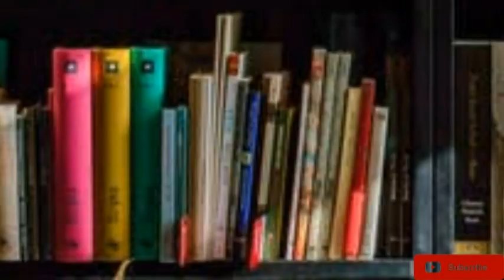History of Guinness World Record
sir Hugh beaver is the founder of the Guinness world record and its publish in 100 countries and 34  languages first the book was printed in 1954 and publish in 1955 august.
the most stealing book is Guinness world record book.
press the thumbs up button , comment and share